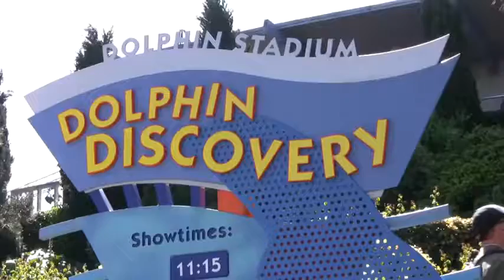The Complete 2009 Dolphin Discovery Show at SeaWorld YouTube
1-طارق حسن
3-@tarekhassn6843
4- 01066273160